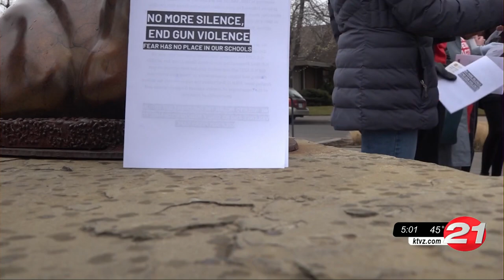Redmond students organize walkout in opposition of gun violence